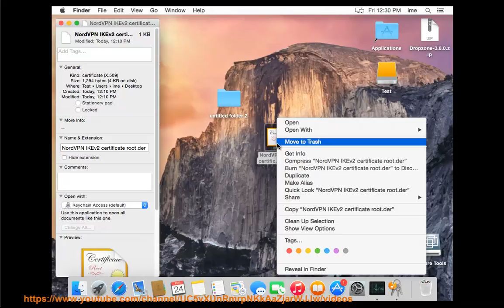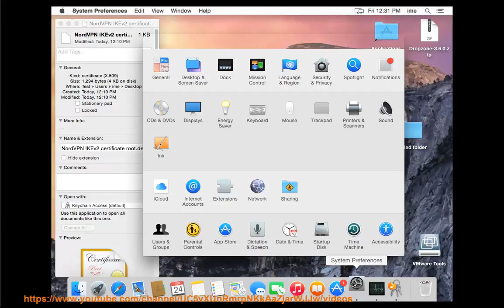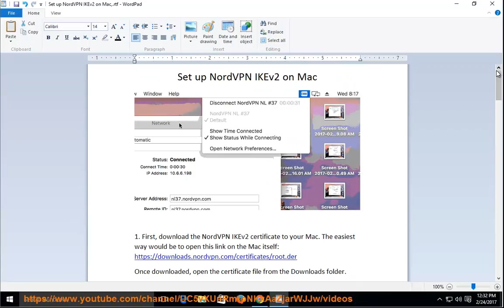Set up NordVPN IKEv2 on Mac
Hit & set up NordVPN IKEv2 on your own Mac today! Learn more?

NordVPN OpenVPN on Mac via Tunnelblick
Best VPN for Rio 2016 Olympics